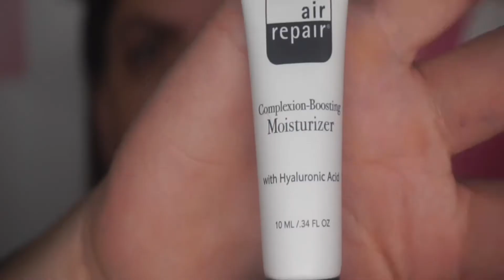Basic brown smokey eye tutorial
WATCH IN HD  I AM NOT A PROFESSIONAL AT MAKEUP JUST HAVING ALOT OF  FUN AND I LOVE MAKEUP ...